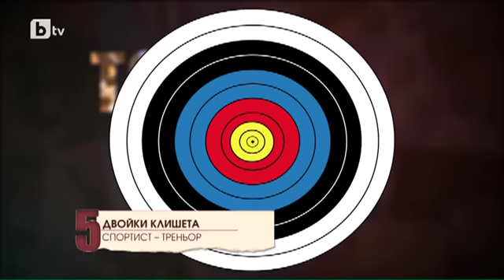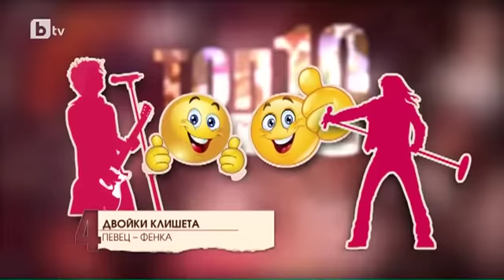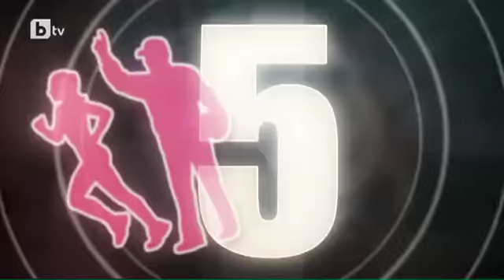Мармалад: ТОП10 двойки клишета